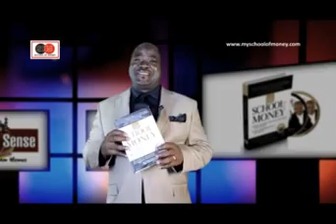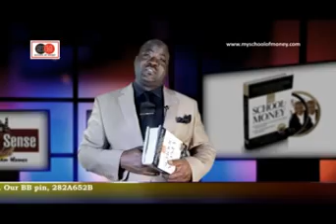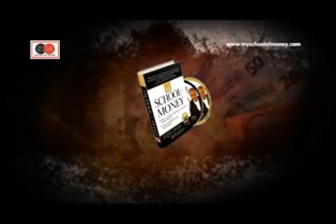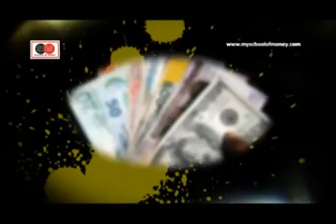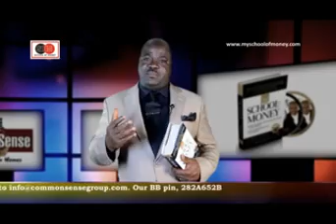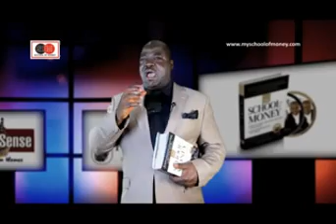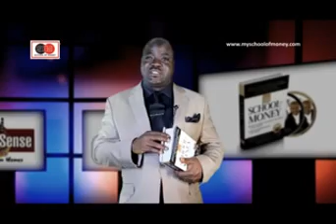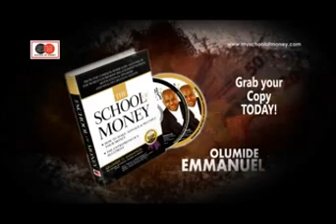The Pathway To Wealth 1! With Olumide Emmanuel The Common Sense Guru.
How to locate that path that leads to wealth.